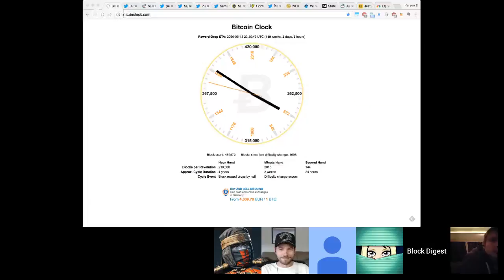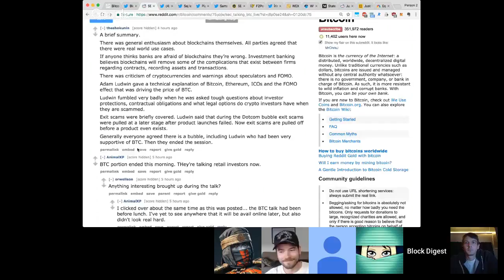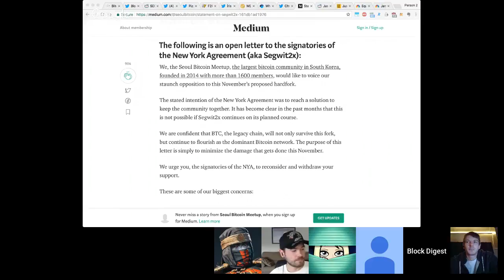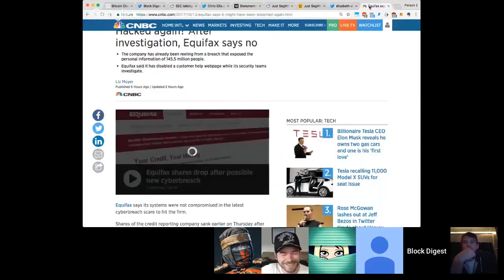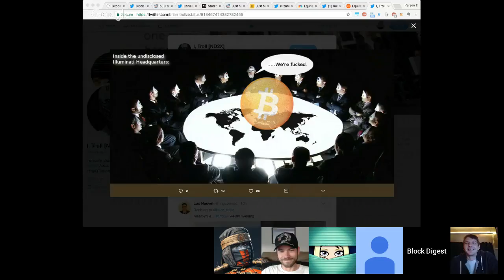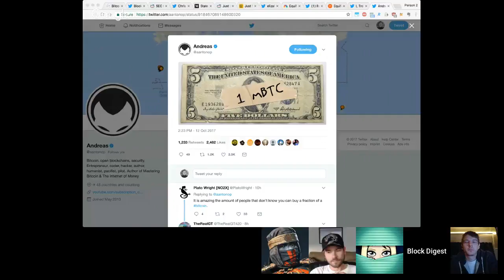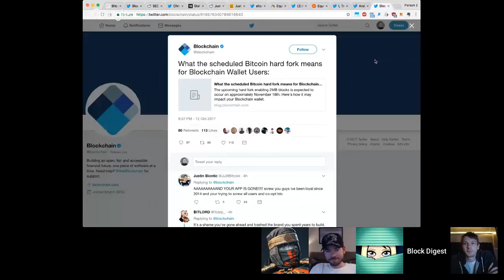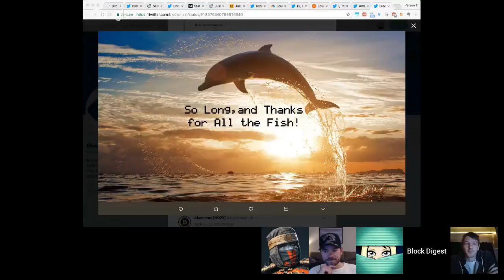Block Digest 34 - Dimons in the Rough